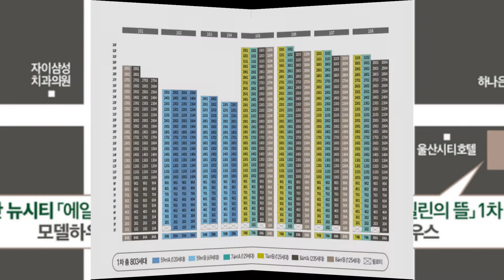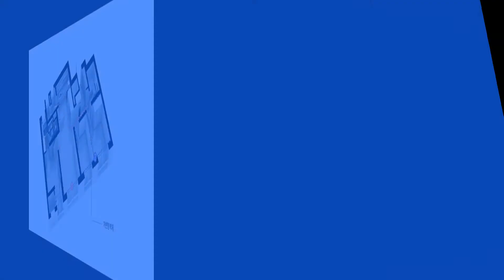울산뉴시티 에일린의뜰!!평면도!!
▲59A   ▲59B   ▲74A   ▲74B   ▲84A  ▲84B